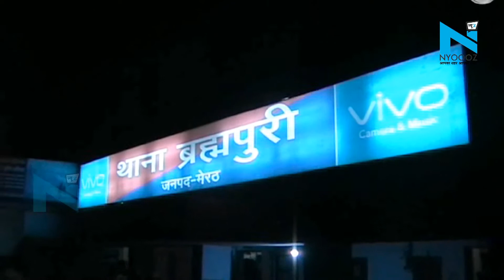मेरठ - फौजी के बेटे ने 5 साल की मासूम के साथ किया रेप, थाने पर मचा बवाल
मेरठ में 5 साल की बच्ची से रेप के मामले पर लोगों ने थाने के बाहर जमकर बवाल किया। गुस्साई महिलाओं ने एक सिपाही की जमकर पिटाई कर डाली, तो वही आरोपी के घर मे जमकर तोड़फोड़ और घर के बाहर खड़ी कार में आग लगाने का प्रयास किया। जिसके बाद मौके पर पहुंचे सीओ ने लाठीचार्ज कर भीड़ को खदेड़ा।